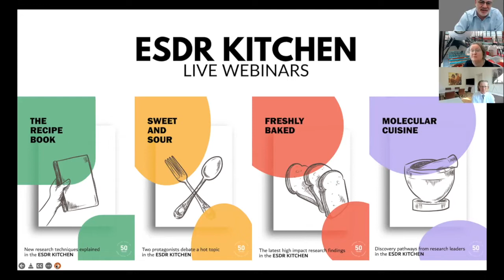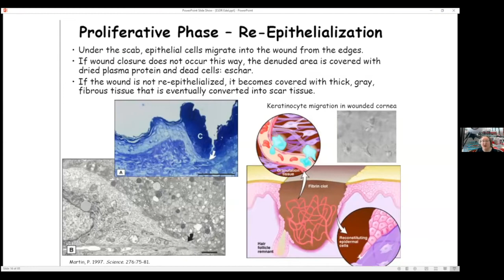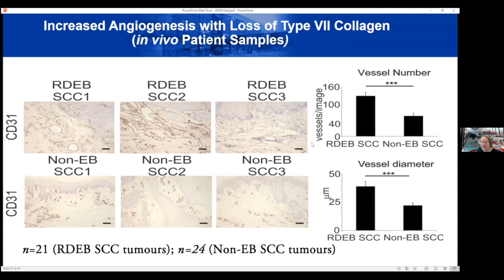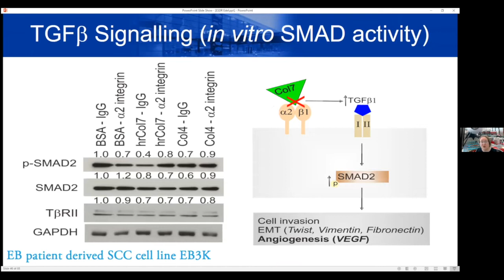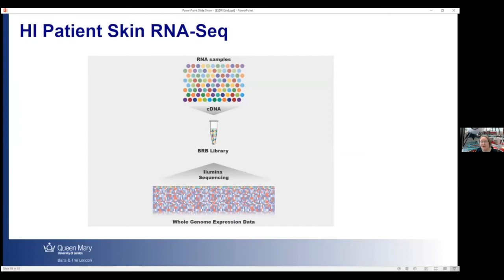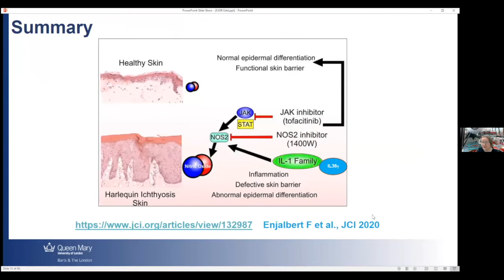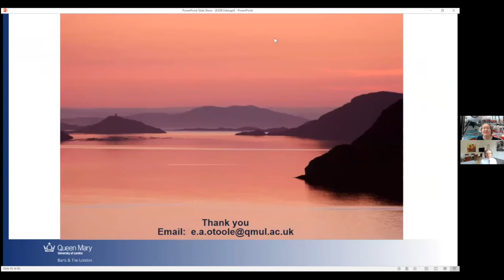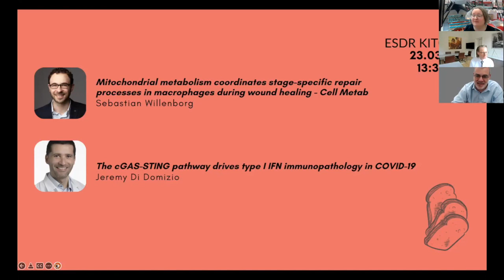Molecular Cuisine (Episode 36: A clinician scientist journey in rare skin disorders: Edel O'Toole)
A clinician scientist journey in rare skin disorders
Edel O'Toole (London, United Kingdom)

Moderators: Bernhard Homey (Düsseldorf), Eli Sprecher (Tel Aviv)

00:00 Introduction (Eli Sprecher)
02:28 Talk from Edel O'Toole
25:05 Q & A